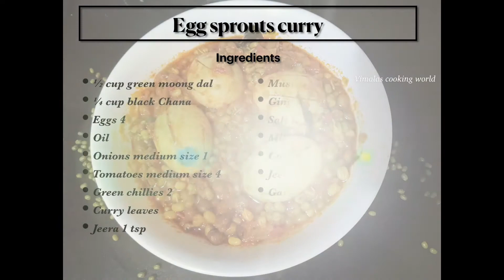Sprouts With Egg Curry | Healthy Sprouts Egg Curry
Sprouts with egg is made with sprouts and egg.it is very healthy and easy in making.In this video I have shown how to preapare sprouts at home.This curry can be taken with rice or roti.Do try this recipe for sure and let me know how it came out.Happy cooking.